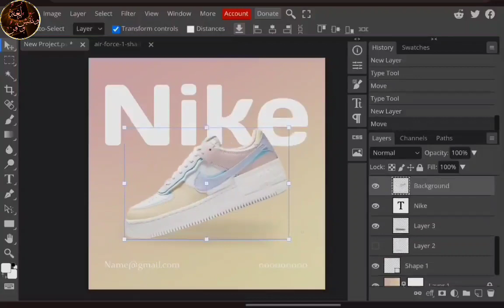تصميم إعلان لمنتج على فوتوشوب 💻 كلام أحمد الشقيري عن المستحيل